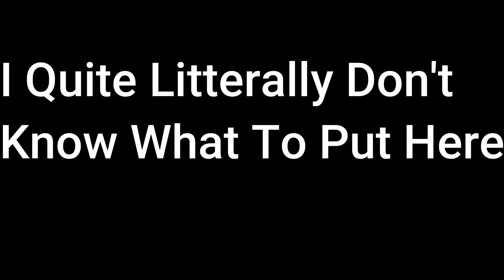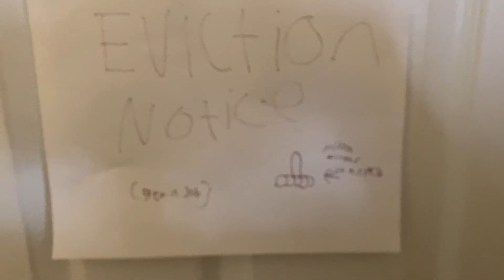My Experience Playing Striker Odyssey!